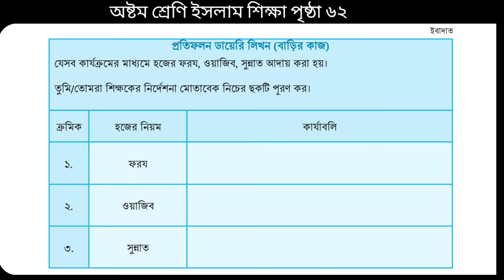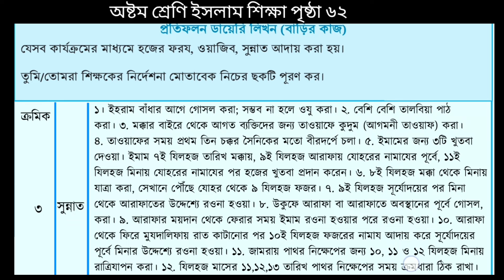Class 8 Islam Shikkha page 62 chapter 2 | ৮ম শ্রেণীর ইসলাম শিক্ষা পৃষ্ঠা ৬২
class 8 Islam Shikkha page 62 | অষ্টম শ্রেণী ইসলাম শিক্ষা পৃষ্ঠা ৬২ | Islam Shikkha class 8 page 62

দ্বিতীয় অধ্যায়
ইবাদাত
হজের তাৎপর্য
একক কাজ
জোড়ায় কাজ
যেসব কাজের মাধ্যমে হজের ফরজ ওয়াজিব সুন্নত আদায় করা হয়

related keyboards

class 8 Islam Shikha page 62
Islamic Shiksha class 8 page 62
Islam Shikha page 62 Chapter 2 Class 8
class 8 Islam Shikkha chapter 2
Islam Shikha class 8 chapter 2
class 8 Islam Shikha chapter 2 page 60 2024
Islam Shiksha class 8
অষ্টম শ্রেণির ইসলাম শিক্ষা অধ্যায় ২
অষ্টম শ্রেণীর ইসলাম শিক্ষা পৃষ্ঠা ৬২
ইসলাম শিক্ষা অষ্টম শ্রেণী পৃষ্ঠা ৬২
ইসলাম শিক্ষা অষ্টম শ্রেণী ৬২ পৃষ্ঠা
অষ্টম শ্রেণীর নতুন কারিকুলাম এর ইসলাম শিক্ষা পৃষ্ঠা ৬২
ইসলাম শিক্ষা অষ্টম শ্রেণী নতুন কারিকুলাম ২০২৪